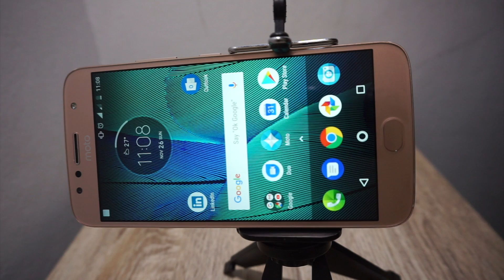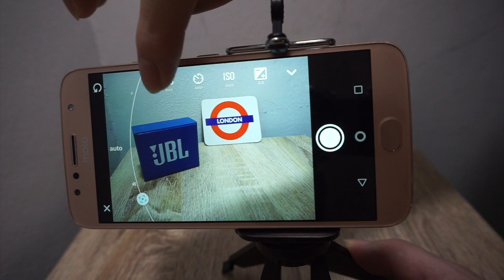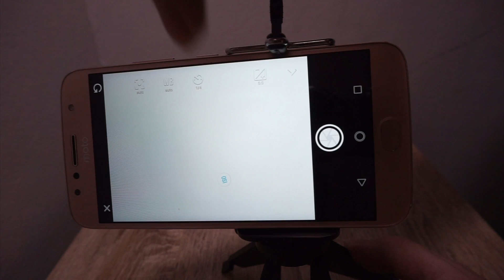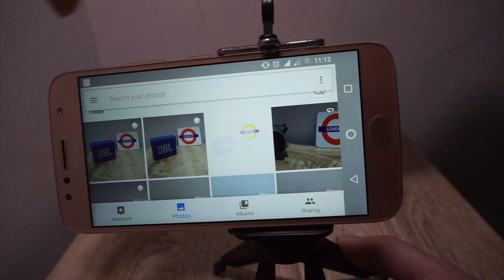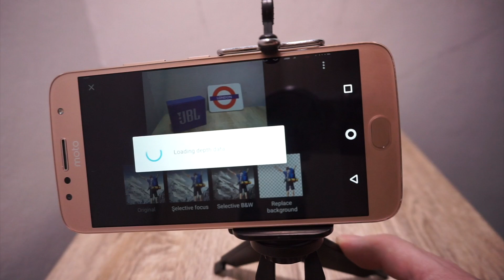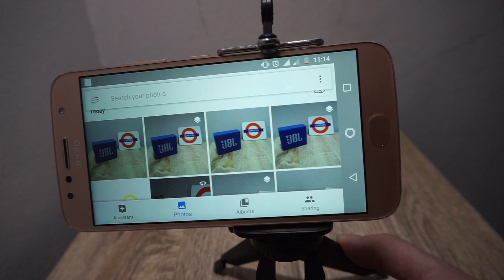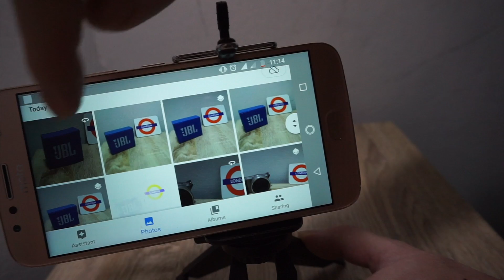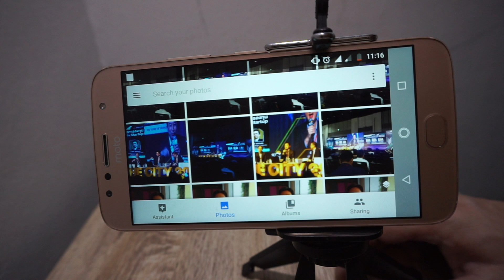ถ่ายหน้าชัด - หลังเบลอ กับมือถือกล้องคู่ moto g5s Plus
รู้จักโหมดการถ่ายภาพ บน moto g5s plus มือถือกล้องคู่ พร้อมการถ่ายหน้าชัด - หลังเบลอ เลือกความเบลอ ได้ในไม่กี่วินาที